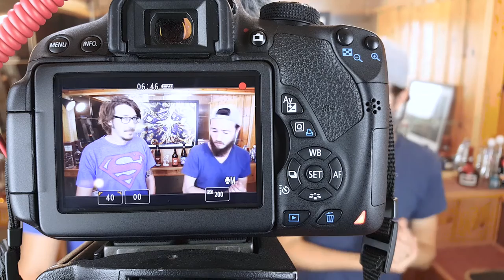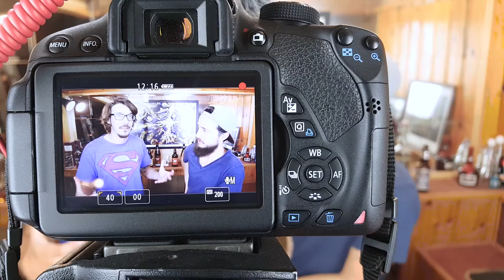BEST BEER SONGS! | Sawdust City Brewing Co. - Ol’ Woody Alt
Yes, we finally review a German-brown ale, better known as Altbier. For bonus, we show you our best 5 beer-related songs.

Brewed by Sawdust City Brewing Co in Gravenhurst, Ontario: Ol’ Woody Alt.

You can check out Sawdust City Brewing Co. website here to find out where you can buy their products

Who is Hops & Bros?

Canada blossoms with fantastic local breweries, from the North to the South, from East to West.

We, Hops & Bros, are working hard every week to review the greatest craft beers in the country. Whether you prefer blond beers, red beers, IPA’s or porters, we believe that a craft beer always tastes better when shared.

So sit back, grab your favourite brew and enjoy!